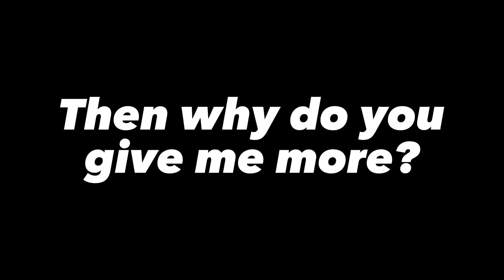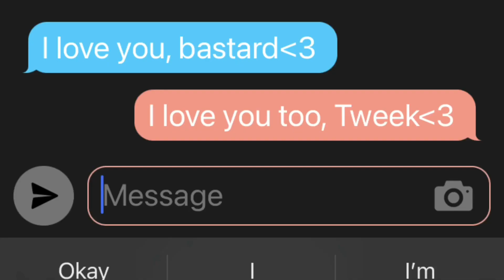Super Psycho Love ~Creek~ (GCMV) // South Park AU || Craig x Tweek